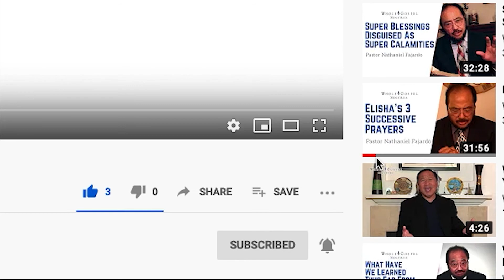The Way of Cain Part2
For more content and information-rich studies, like Daily Devotionals, Friday Morning Manna, Monthly Studies and more...

Welcome to Whole Gospel Ministries Church YouTube Channel. A congregation of Sabbath-Keepers.

We are part of worldwide Advent movement composed of those who are preparing for Christ’s soon return,  patiently striving by God’s grace, to keep the Law of God through the faith and Testimony of  Jesus Christ, as proclaimed in the everlasting Gospel of the Three Angels’ message of Revelation 14.

God Bless,
Pastor Nathaniel M. Fajardo

Our Mission

To accelerate the heralding of the whole gospel in its final stages, as given in the closing messages and prophecies of the bible; to foster and promote more involvement, greater interest, and deeper studies on the science of redemption, “the science of all sciences”.

Images:
Pixabay.com
Pexels.com

Sound Effects:
mixkit.co